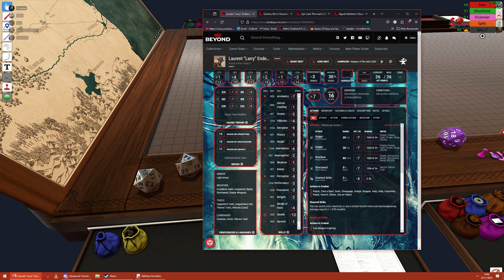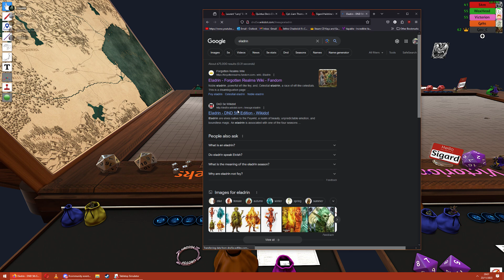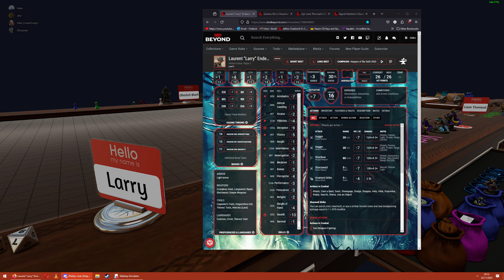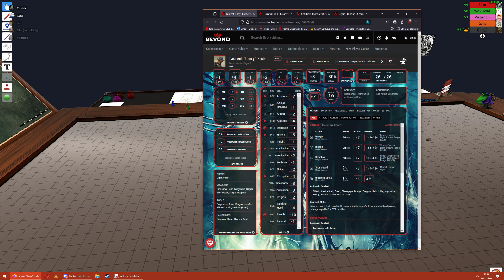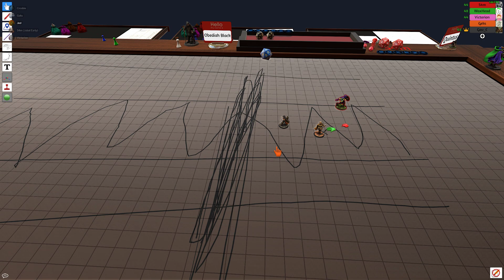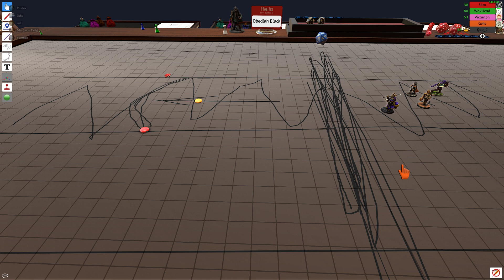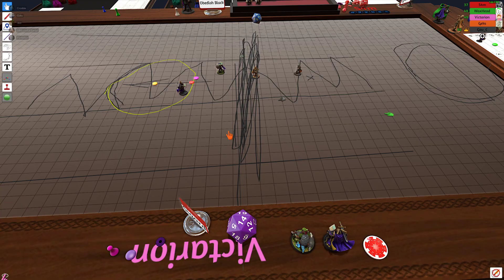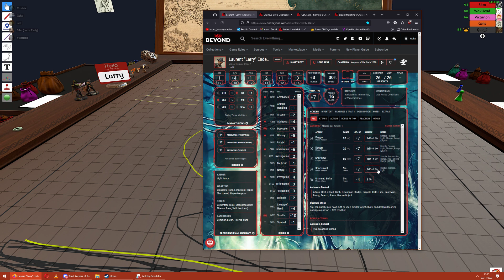Gav's Dnd Verdania - Session 2